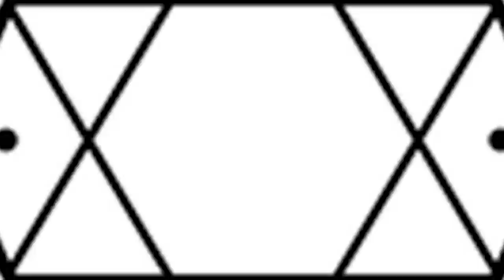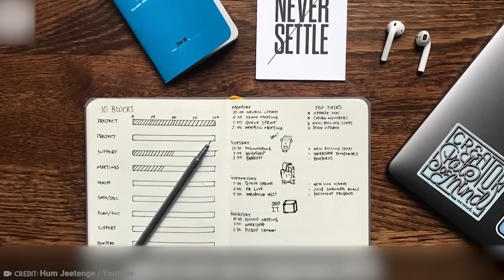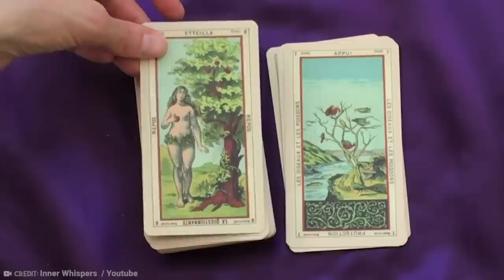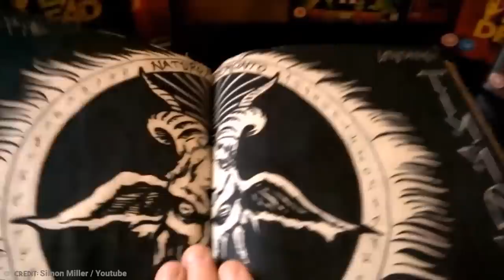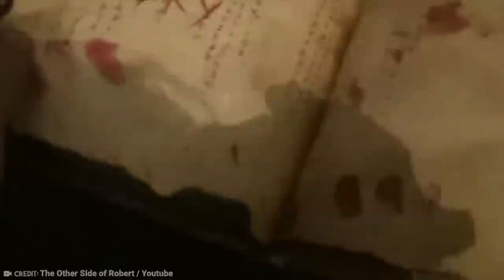15 Most Powerful Mythical Objects In The World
Mythology is filled with incredible, powerful and occasionally unbelievable objects, from cupid’s arrow to the next generation of the Microsoft Zune. But some are more powerful than others, and a whole lot more interesting! From a magic dust with life-affirming qualities to an ancient ring capable of controlling the devil, here are the 15 Most Powerful Mythical Objects In The World!